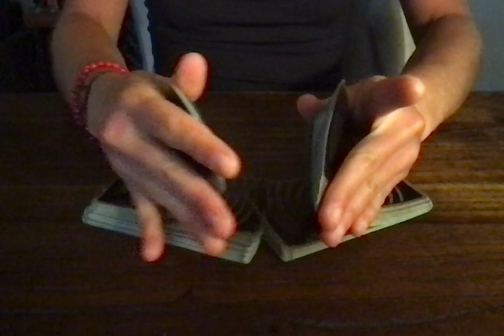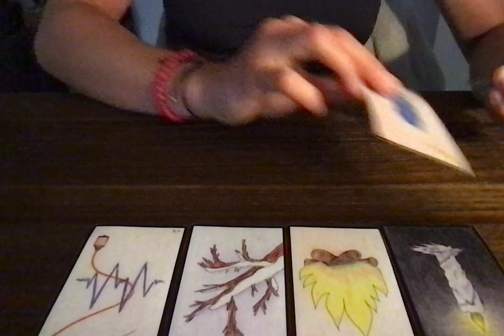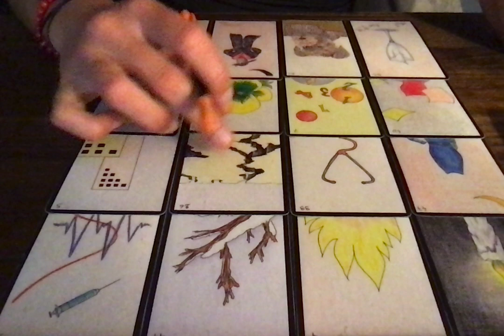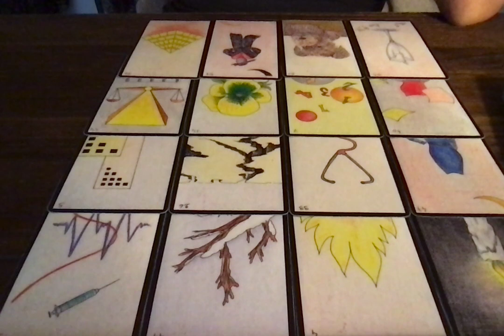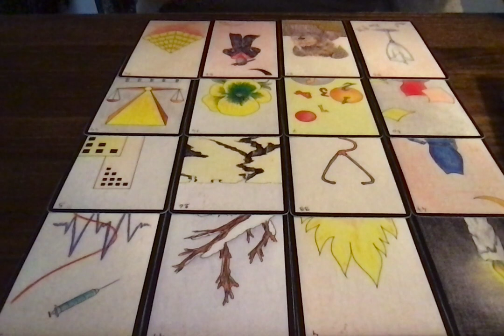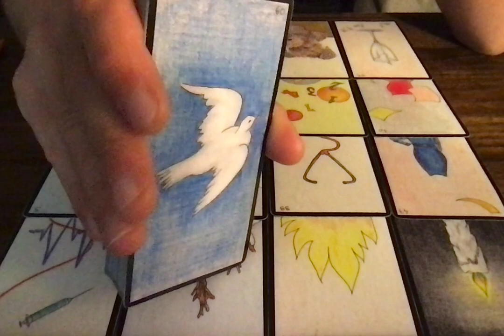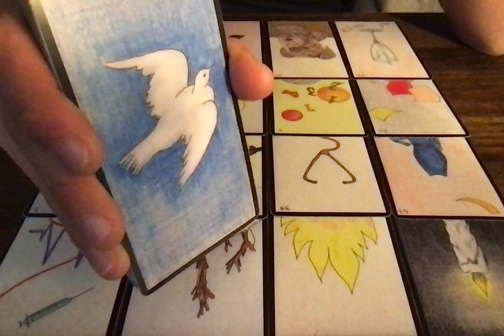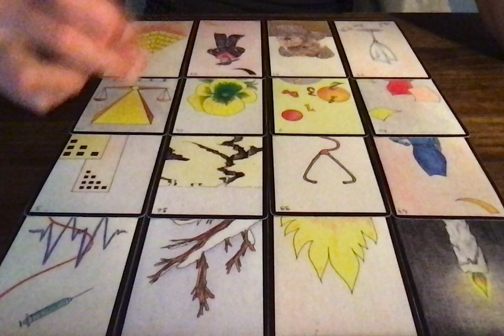VERSEAU JUIN 2022 - Le vrai.. du faux